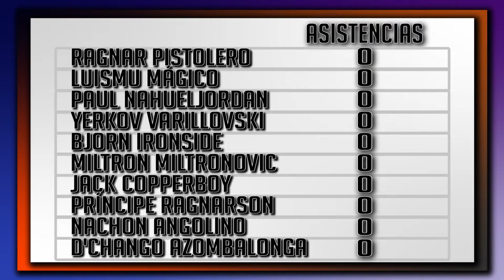Campeonato Hebrón | Fecha 1 | 2020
Campeonato Hebron
Un vídeo nuevo cada sábado.